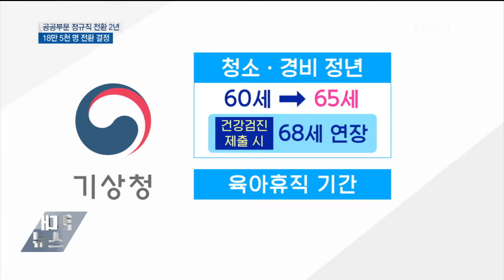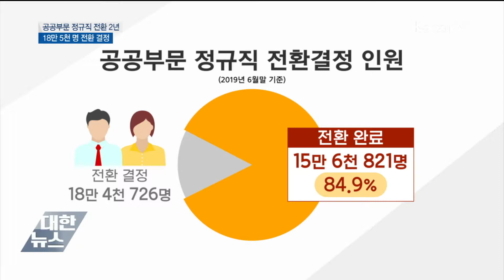공공부문 정규직 전환 2년…18만 5천 명 전환 결정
정부가 공공부문 정규직 전환을 추진한지 2년이 됐습니다.
18만5천 명이  정규직으로 전환됐고, 이에 따른 전환자들의 처우개선도 이뤄지고 있습니다.